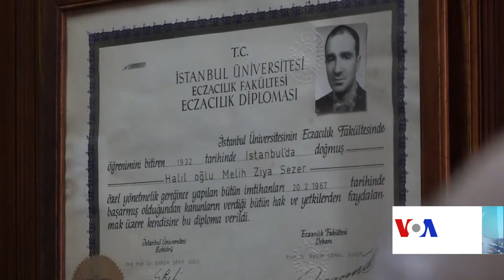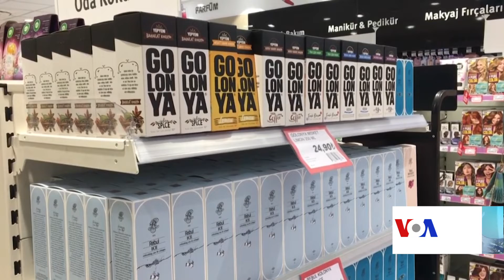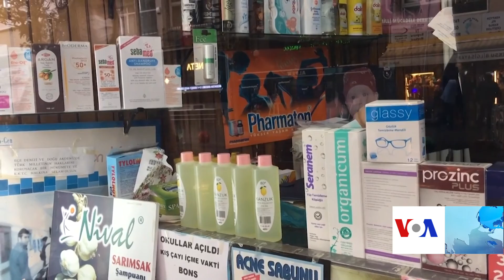ترکیې د کرونا ویروس سره د مبارزې دودیزه لار غوره کړې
په ترکیې کې په کروناویروس د اخته کسانو د زیاتیدو سره خلک په بې صبرۍ د دې ناروغۍ د واکسین د جوړیدو انتظار کوي. خو تر هغه چې واکسین جوړیږي اکثره ترکانو د کولونیا استعمال ته مخه کړې ده.